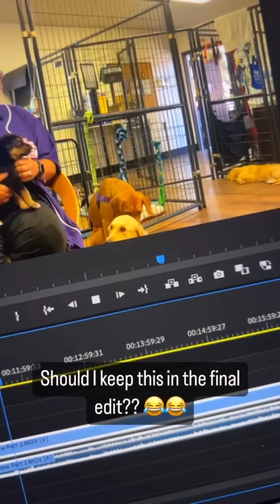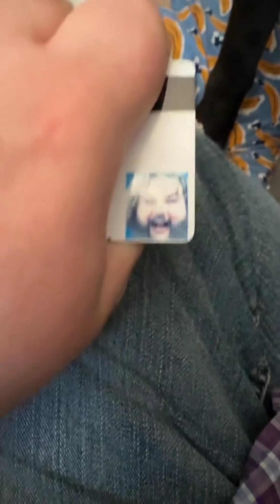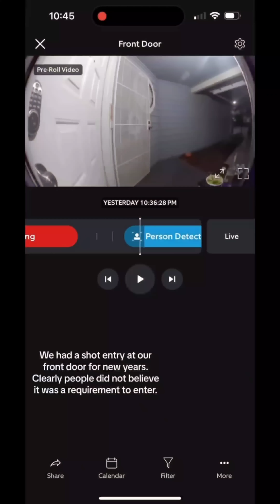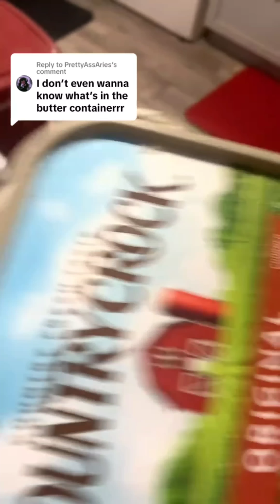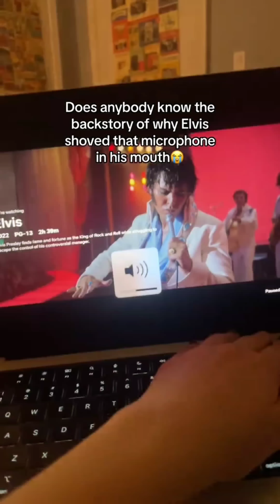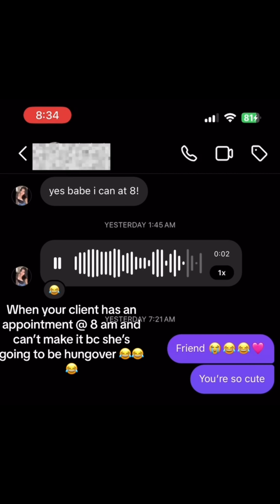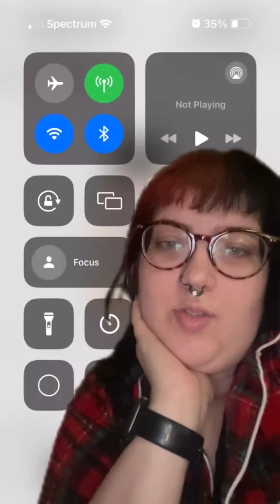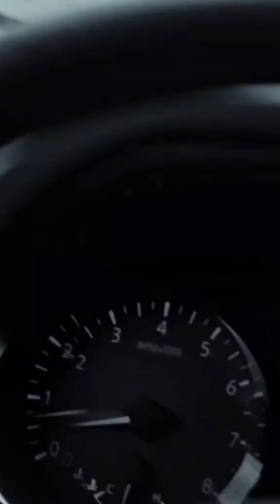Funny Tiktoks But If YLYL 😄